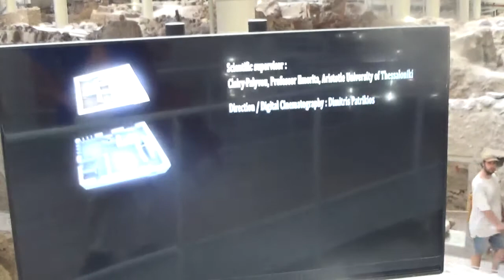TRASH 050720 21 KATAVOYAGE AKROTIRI